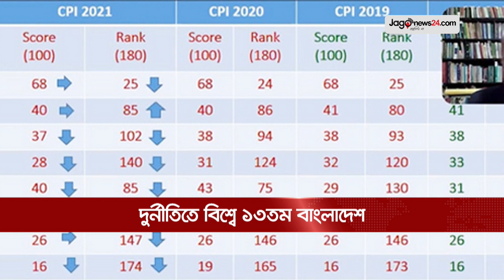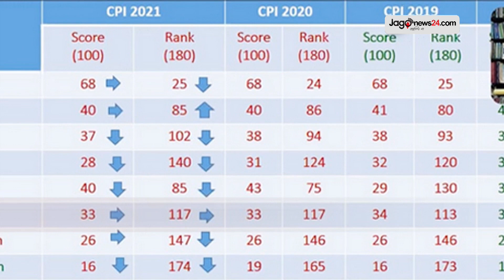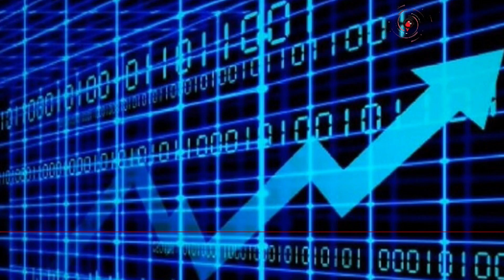দুপুর ২ টার নিউজ আপডেট। মঙ্গলবার, ২৫ জানুয়ারি ২০২২ || Jago News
দুপুর ২ টার নিউজ আপডেট। মঙ্গলবার, ২৫ জানুয়ারি ২০২২